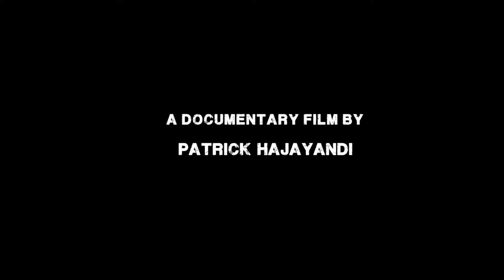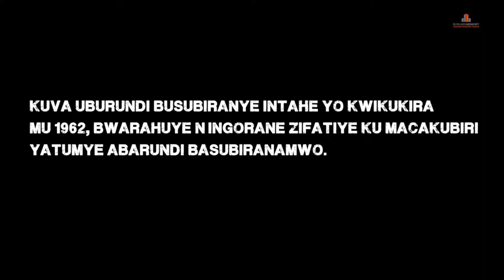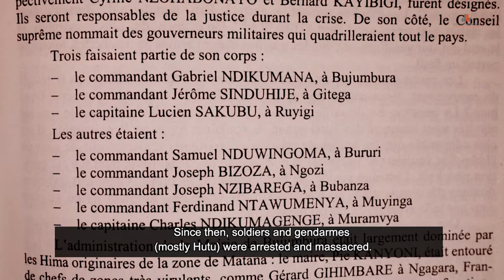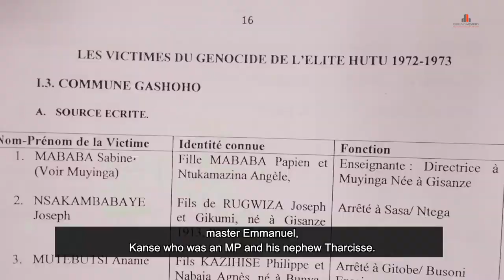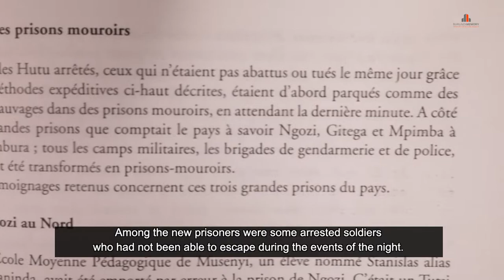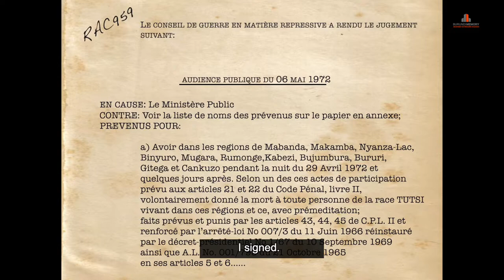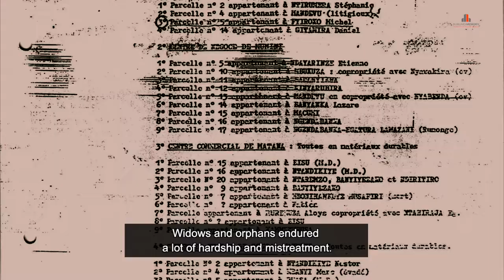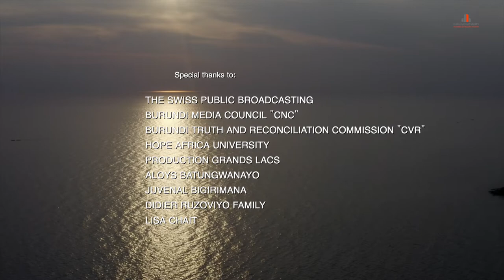1972 Broken Hearts English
A documentary Film with testimonies of resilience, empathy and survival.
An original idea from Patrick Hajayandi, with the technical support from Amani Papy Jamaica Production.